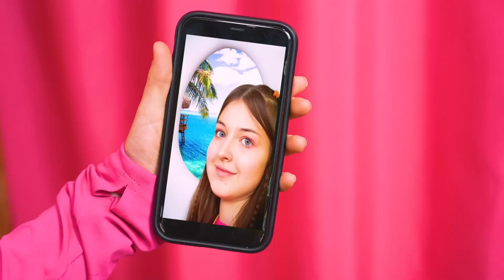Меня Удочерила Семья Миллионеров | Бедный VS Богатый Подросток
Бедная жизнь подростка очень отличается от жизни того, кто вырос в богатой семье. Но всегда есть шанс, что тебя удочерит семья миллионеров и все разделится на до и после! Каким же будет переход от бедной жизни к богатой?